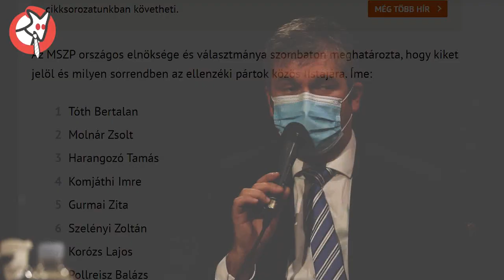Lett egy új szavazónk!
Örök hála az MSZP-nek.